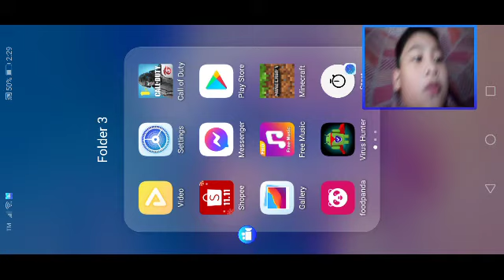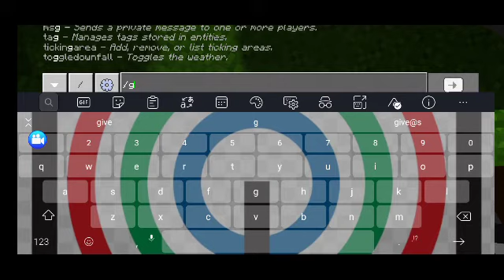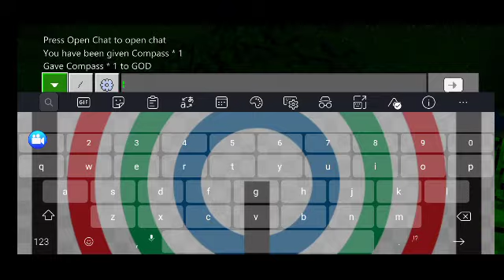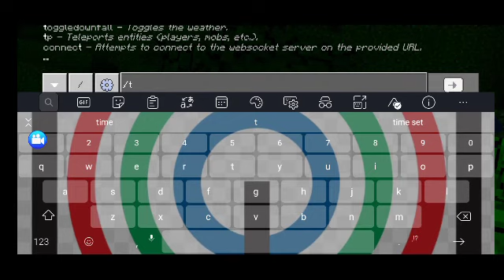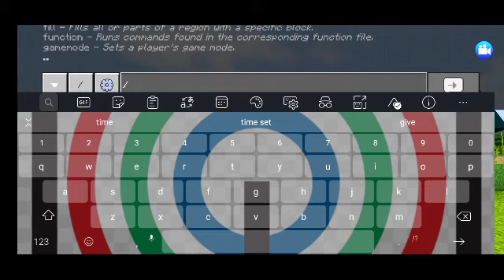First episode ng minecraft